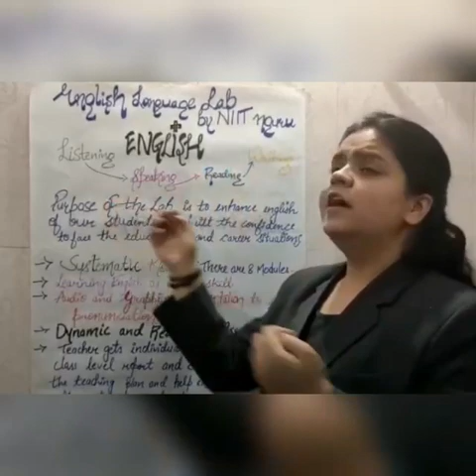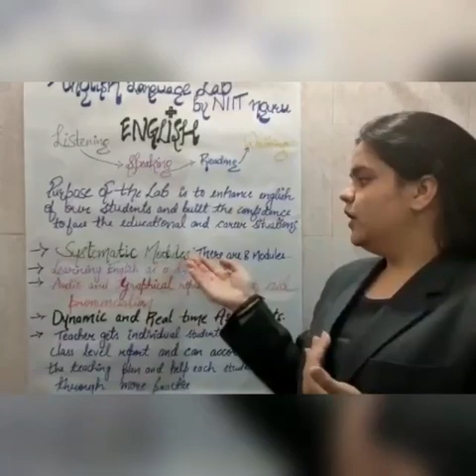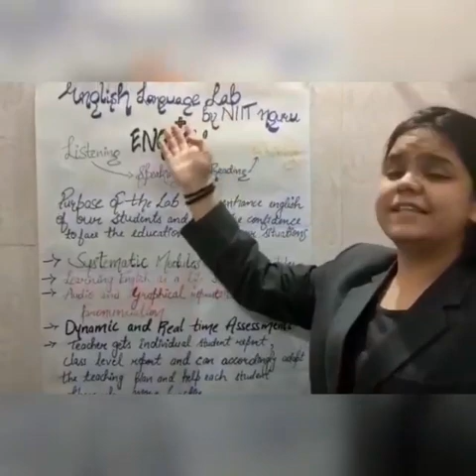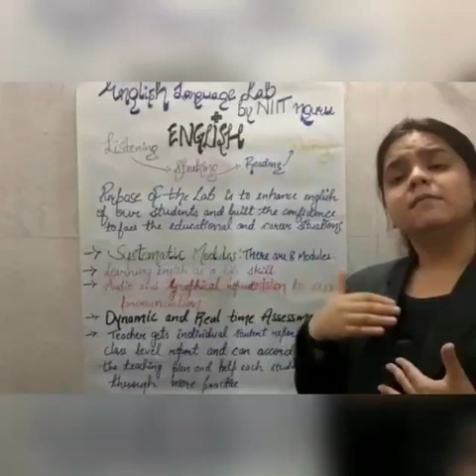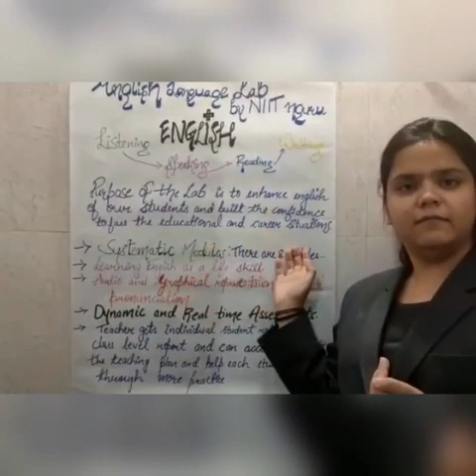TOPIC:- "ENGLISH LANGUAGE LAB- NIIT nGURU" BY PRIYANKA KARWANI FROM JACK N JILL SECONDARY SCHOOL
"EVERYONE CAN ACCESS EDUCATION, NO MATTER WHATEVER IS THE LOCATION"

In the present scenario where the whole world is suffering from epidemic disease like Corona virus, JACK N JILL SECONDARY SCHOOL stands with the nation and we remain steadfast in providing quality education when it comes to building the future of our students. No matter how the situation is or how adverse it may be.

So in this situation our staff member Ms. Priyanka Karwani has shared the benefits of English Language Lab by NIIT nGuru. She explained in video that how this Language Lab is helpful for the students to Learn the basic concept of Spoken English and with this they can easily develop their skills for being fluent in English language.

This Video will surely help the student to raise their interest towards English as a Language.

विषय है: - इंग्लिश लैंग्वेज लैब

"हर कोई शिक्षा का उपयोग कर सकता है चाहे वह किसी भी स्थान पर हो"

वर्तमान परिदृश्य में, जहां पूरी दुनिया कोरोना वायरस जैसी महामारी की बीमारी से पीड़ित है, वहीं जैक एन जिल सेकंडरी स्कूल राष्ट्र के साथ खड़ा है और जब हम अपने विद्यार्थियों के भविष्य बनाने की बात करते हैं तो हम गुणवत्तापूर्ण शिक्षा प्रदान करने में स्थिर रहते हैं।
चाहे फिर स्थिति कैसी भी हो या कितनी भी प्रतिकूल क्यों न हो।

तो इस स्थिति में हमारी स्टाफ सदस्य सुश्री प्रियंका करवानी ने NIIT nGuru द्वारा इंग्लिश लैंग्वेज लैब के लाभों को साझा किया है।  उन्होंने वीडियो में बताया कि स्पोकन इंग्लिश की मूल अवधारणा को सीखने के लिए यह लैंग्वेज लैब छात्रों के लिए कैसे सहायक है और इससे वे अंग्रेजी भाषा में पारंगत होने के लिए अपने कौशल को आसानी से विकसित कर सकते हैं।

 यह वीडियो निश्चित रूप से छात्र को भाषा के रूप में अंग्रेजी के प्रति अपनी रुचि बढ़ाने में मदद करेगा।  इसलिए प्रिय माता-पिता कृपया इस वीडियो को बेहतर भविष्य बनाने के लिए अपने वार्ड के साथ साझा करें।

धन्यवाद